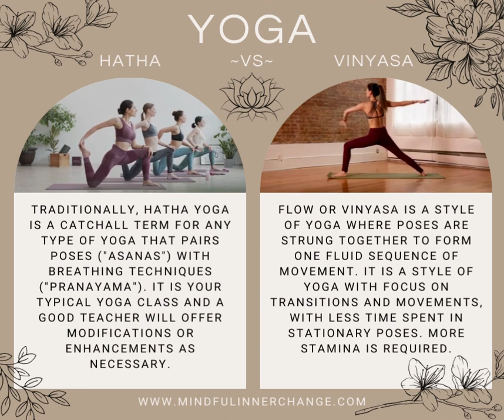Hatha Yoga vs Vinyasa Yoga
The typical yoga class you think of is Hatha yoga. Vinyasa, or flow, yoga is Hatha yoga with more continuous movement and sequences. The latter really ramps up the stamina and can be quite fun! 😅
Flexibility comes with consistency, but you do not need to be flexible to join in. Both end with a calming savasana where you can then turn within and reap the benefits of the practice. 🧘🏻‍♀️